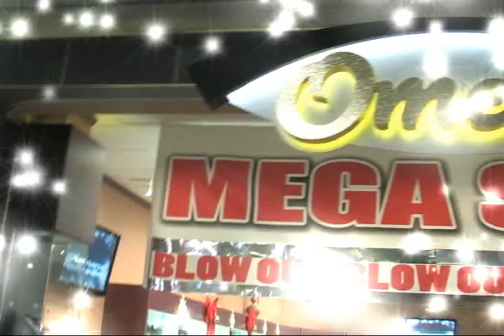Omesh Jewellery (Jane/Finch) Christmas com ( 2013 ) PROMO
Omesh Jewellery located in the Jane finch Mall. 3893 Jane street ( Toronto Canada )